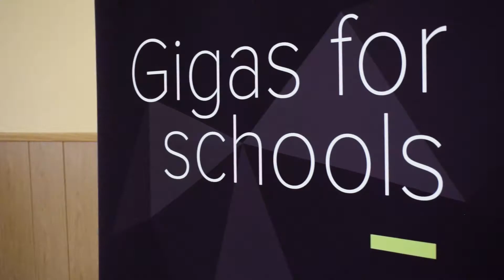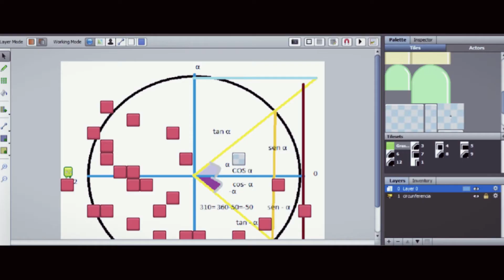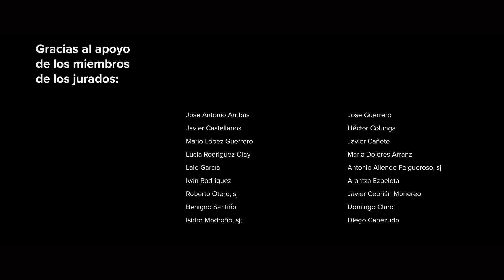GIGAS FOR SCHOOLS | EDICIÓN 2017/2018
Gigas y Educsi dan nacimiento al proyecto "Gigas for Schools", programa docente que impulsa el emprendimiento a través de la tecnología entre las jóvenes generaciones de los distintos centros educativos participantes. En este vídeo se recogen varios de los momentos acontecidos en esta primera edición 2017/2018.